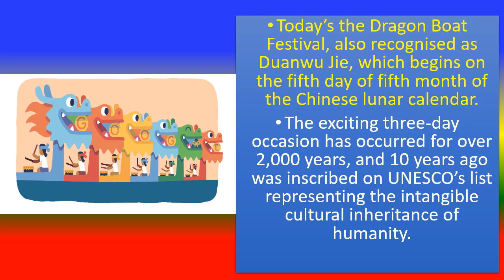2019年端午节快乐 - Dragon Boat Festival 2019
Celebrating With Google Doodle
2019年端午节快乐